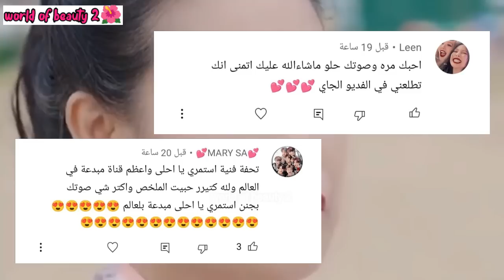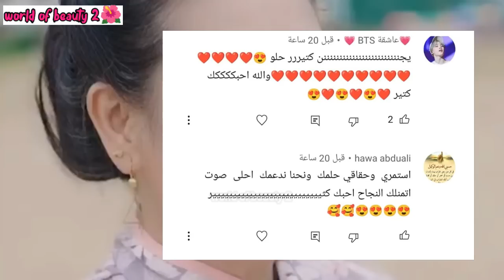فتاة فقيرة تقوم بالزواج من رئيس غني من اجل المال لكنه تقع في حب اخر 😰 ملخص المسلسل الصيني غريبة (ج2)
هلا يا حلوين فيديو النهارده مخلص المسلسل الصيني غريبة الجزء الثاني و الاخير
المسلسل لطيف جدا و القصه خياليه رومانسيه تجنن 💕

المسلسل متوفر صيني فقط لو عوزين الاسم صيني اكتبو كومنت و هرد بالاسم بعد نزول اخر جزء للمسلسل لعدم حرق الاحداث

وحابه اعرضلكم المفاجاة اللي كنت كلمتكم عليها و هي ان الحمد لله بفضل الله قدرنا بدعمك و تحميسكم لينا نفتح قناة جديدة ملخصات افلام world of action ودى قناة عاملين فيها منوعات للافلام الاجنبي و الكورى والتركي  و الهندى والصيني و الانميشن من كل التصنيفات اللي بتحبوها من رومانسي واكشن ورعب و خيال علمي وكوميدى و دراما واثارة و غموض و تشويق ادخلو ادعمونا و اشتركو في القناة و احنا عاملنا فيها مجهود جامد و يا رب تنول اعجابكم حمسونا و شجعونا اكتر و هنستني رايكم في القناة اتفاعلو معانا و قولولنا عاوزين ملخصات لافلام اية و احنا هنعملهالكو